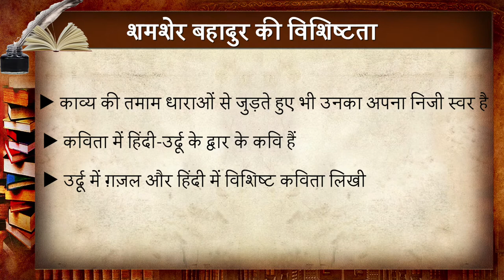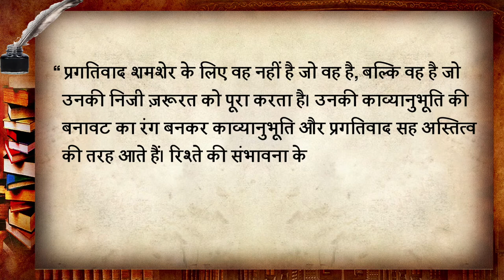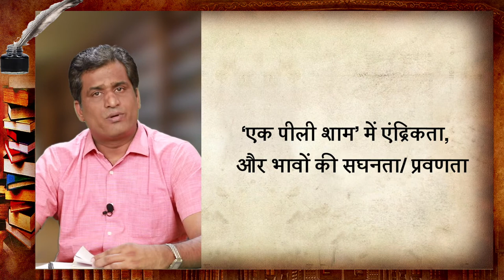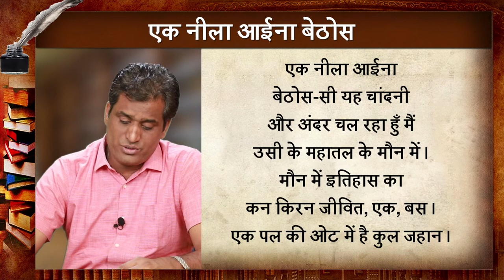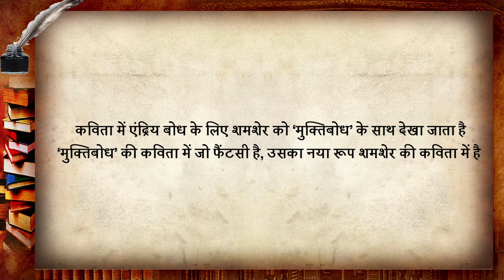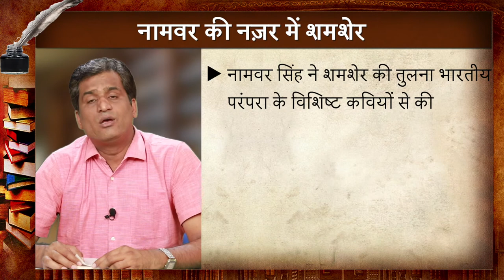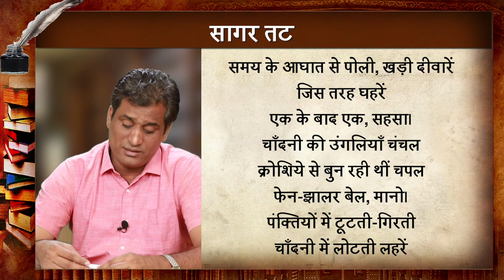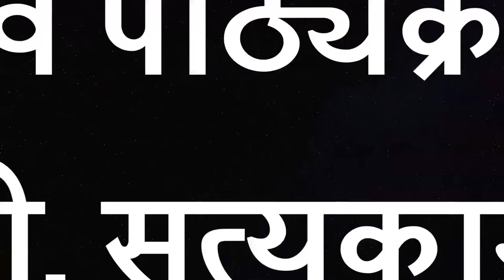67 शमशेर बहादुर का काव्य संवेदना और शिल्प